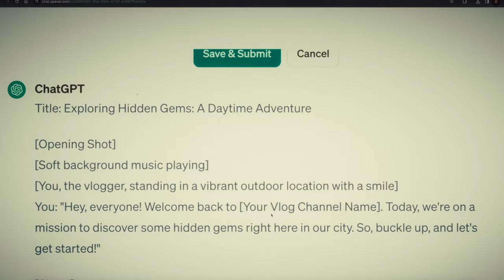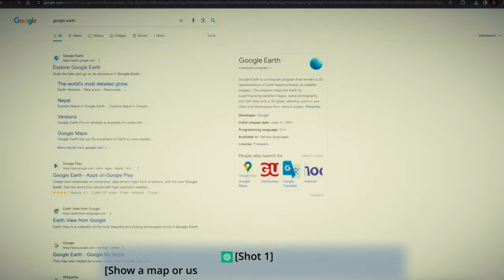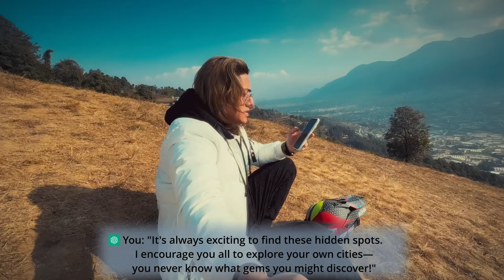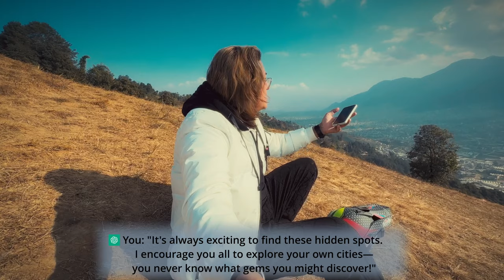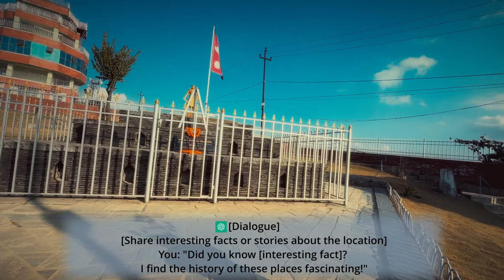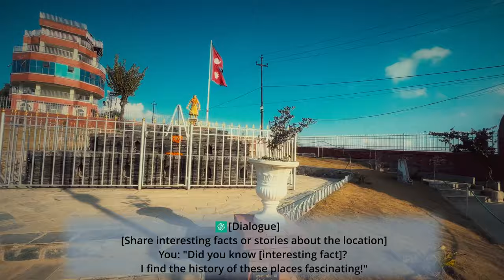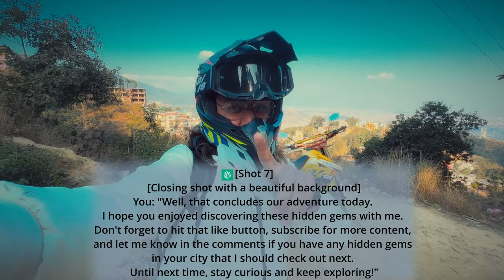AI Made my VLOG (DAY 5)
Hey guys.
This is my fifth day of my daily vlog.